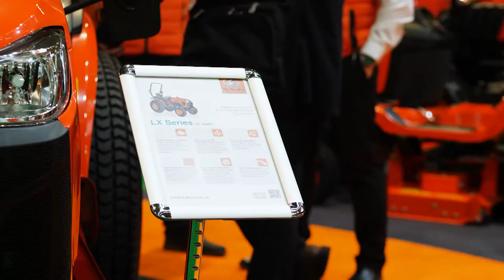Kubota's new LX Series tractor star of the show at SALTEX 2021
David Hart, Kubota's Managing Director, gave us a run-down on how the last 18 months have been for the company as well as the machines on display on their SALTEX stand, including five new offerings. Product and Key Account Manager, Phil Catley, also gives us a walk-around of the LX Series tractor.